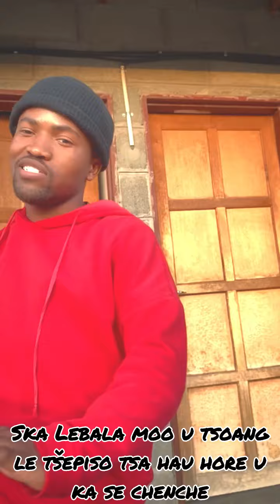Dyccoh- lefatshe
This is an appreciation to Flash Cortez for his incredible instrumentals!!!